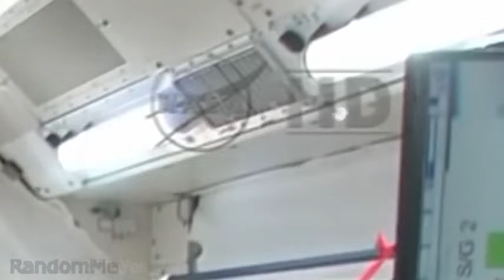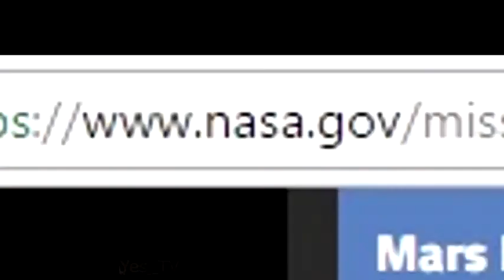נאס״ה - הופכים מדע בדיוני ל״מדע״